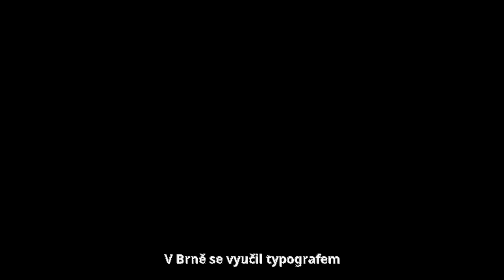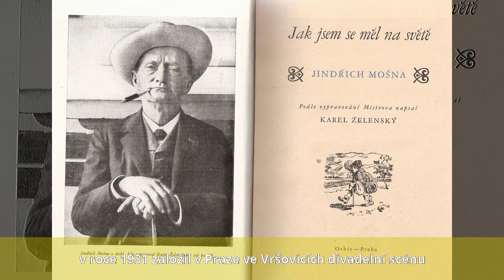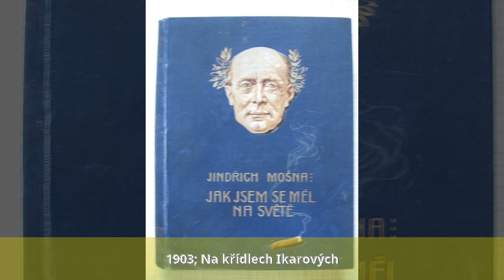Karel Želenský - Život